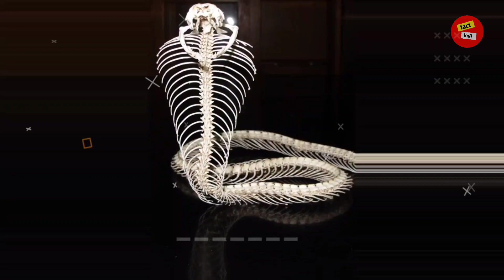ये लोग किस दुनिया से आए है 😯| what world do these people come from | amazing facts | factkuli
fact kuli
facts